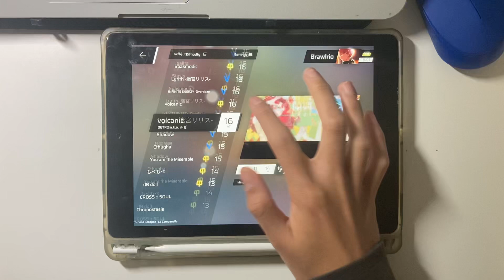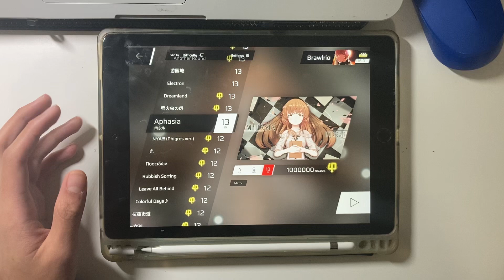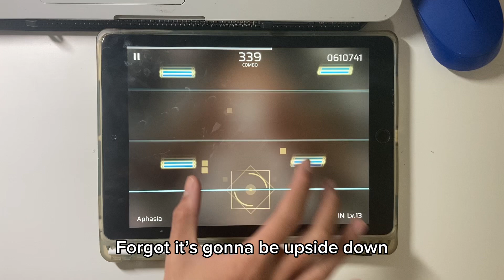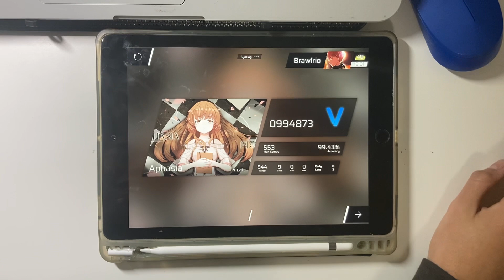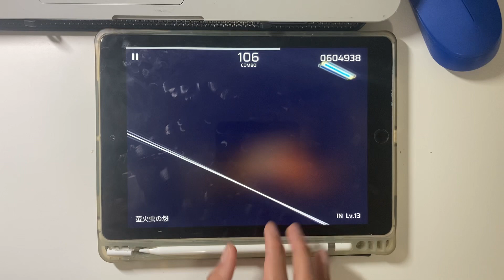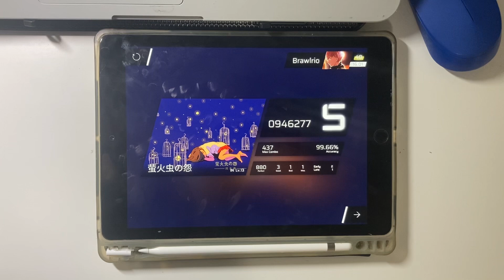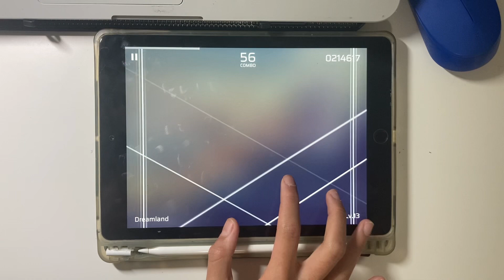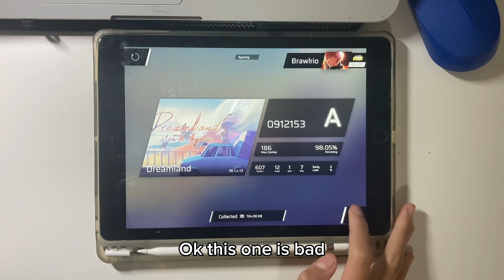【One Hand Phigros】Practicing with one hand to become EK | [One Hand Series #5]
Yay! Finally an one hand episode in over 3 months! Long time not doing this, and it is still super fun to make~ hope you guys enjoyed it, and if you want other videos about one hand, feel free to comment~